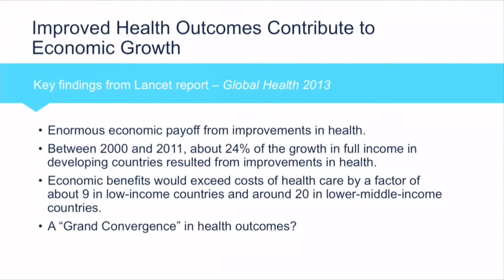World Bank Group President Discusses Link Between Health Outcomes and Economic Growth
World Bank Group President Jim Yong Kim argues that helping the poor is the right thing to do both morally and economically, citing recent research that confirmsvthe long-held belief that improved health outcomes contribute to economic growth.